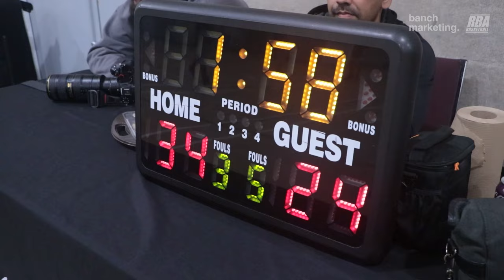2024 Surrey Spring Comp - Basket Boys vs Victory Lap - Round Ball BC Mens League